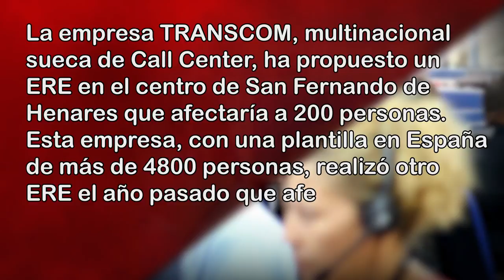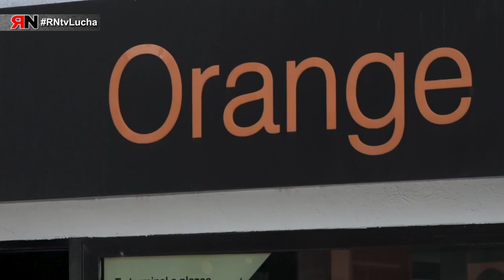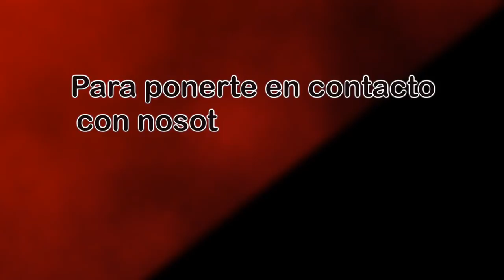RNtvLucha Transcom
Transcom: Multinacional sueca de Call Center, ha propuesto un ERE en el centro de San Fernando que afectará a 200 personas. Esta empresa, con una plantilla en España de 4800 personas, realizo otro ERE el año pasado que afectó a 280 personas. Desde entonces se han realizado 400 nuevos contratos.